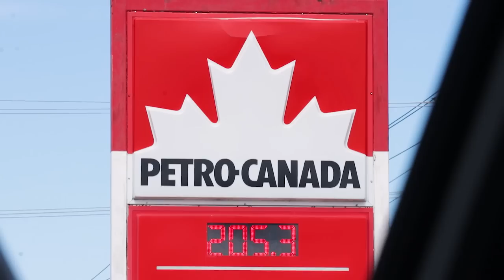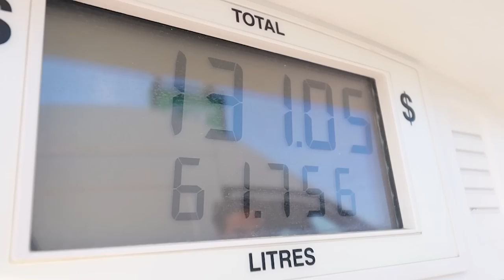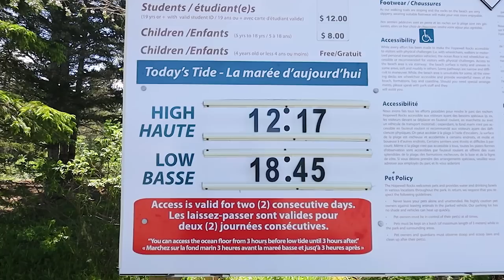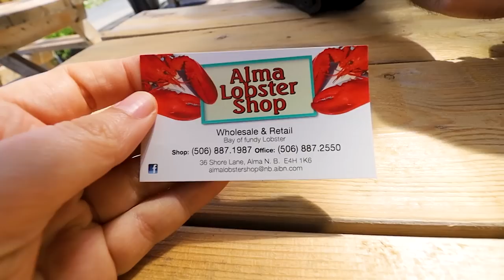AND WE'RE OFF!! Driving our van up to Alaska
We're finally embarking on our biggest van life mission so far! We're driving Vinny 10,000 km across Canada to get to Alaska. Join us for the first few days here!

Want early access to ALL new YouTube videos & other perks? Join our YouTube as a channel member or patron ❤

We're Naick & Kim, a Belgian couple that quit our jobs to travel the world and have been on the road since 2019.